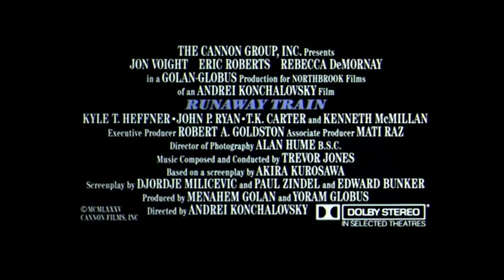Runaway Train (1985) Trailer HQ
Director: Andrey Konchalovskiy
Writers: Djordje Milicevic (screenplay), Paul Zindel (screenplay)
Stars: Jon Voight, Eric Roberts and Rebecca De Mornay

Two escaped convicts and a female railway worker find themselves trapped on a train with no brakes and nobody driving.